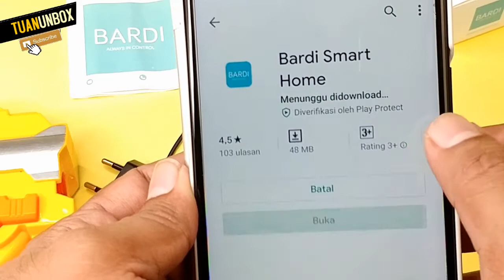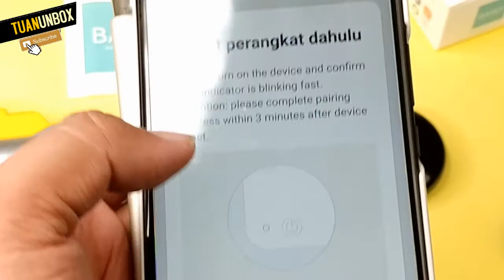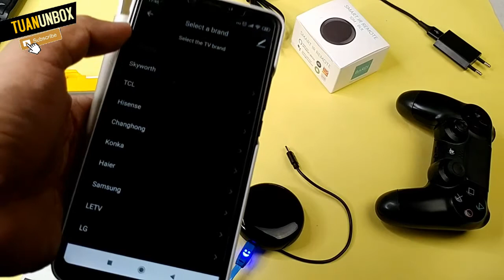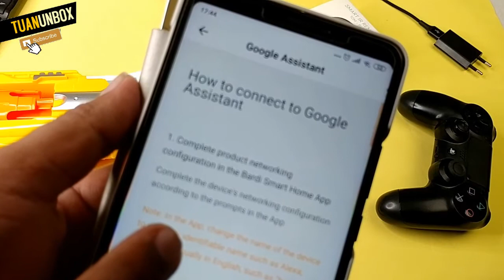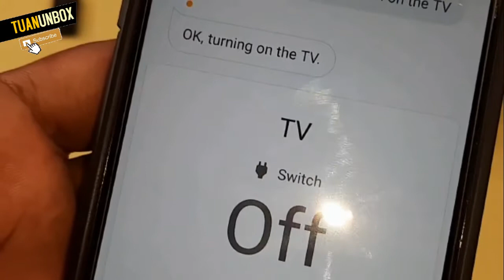Cara buat smarthome dengan bardi Ir remote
Clip Name: Cara menyalakan alat elektronik dengan Hp android dan Google assistant
Kategori :
Harga Mulai :
Link Beli:

Deskripsi .
Bagi anda yang kerepotan dengan  remote dirumah karena banyak  maka alat ini bisa menyederhanakannya melalui hp android  jadi anda bisa menyalakan ac,tv atau alat yang gunakan remot  melalui hp dimana saja dan kapan saja melalui internet